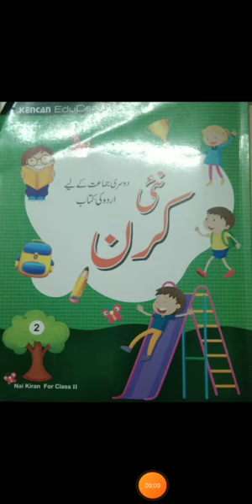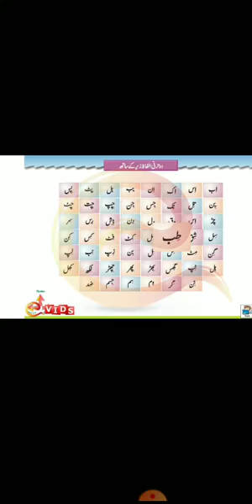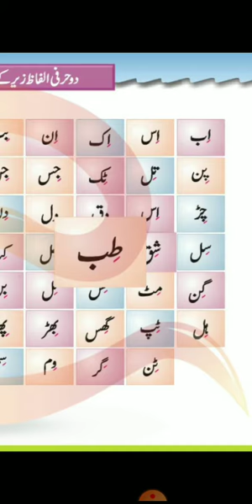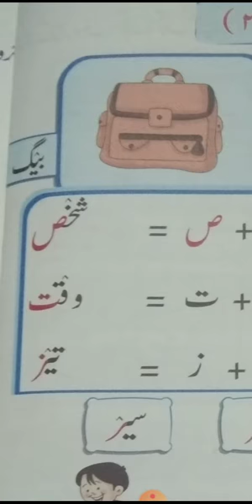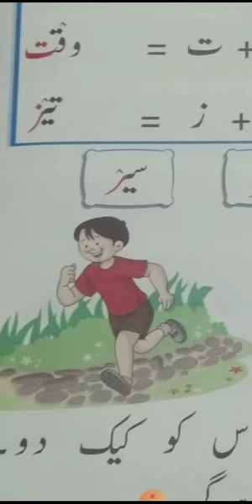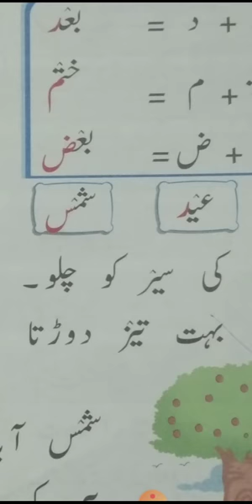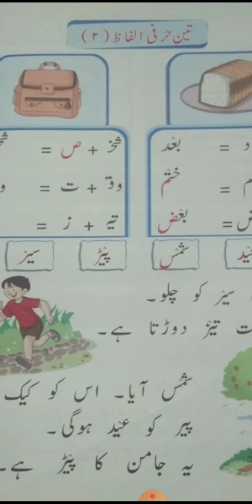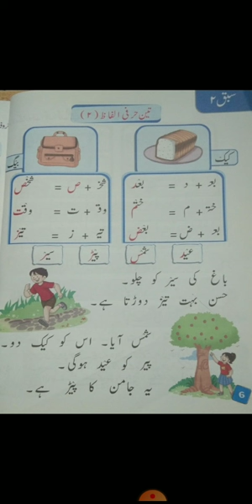URDU CLASS 2 PART 1 BY MS SOFIYA